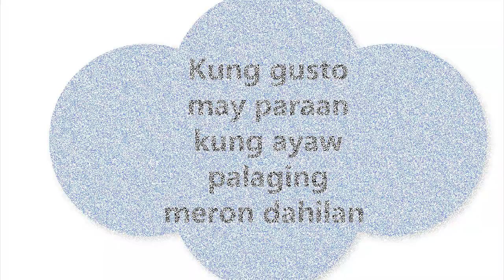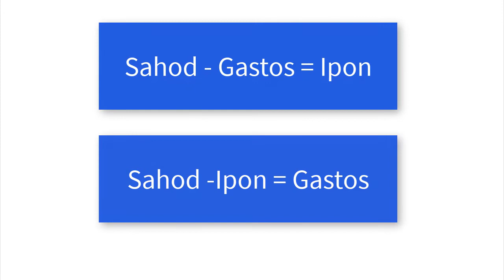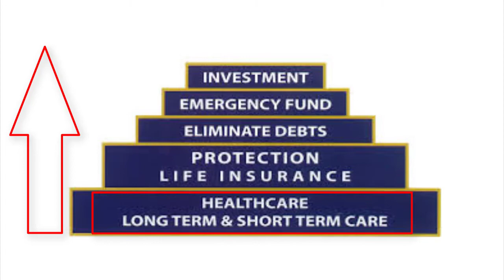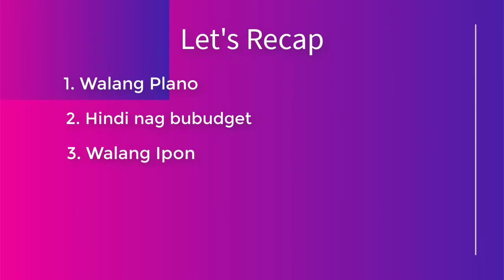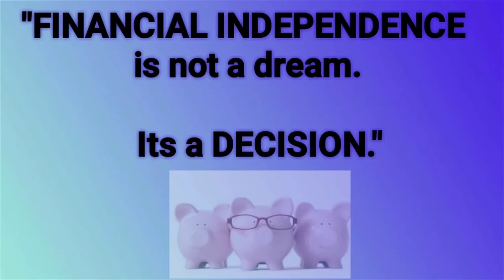𝗠𝗚𝗔 𝗗𝗔𝗛𝗜𝗟𝗔𝗡 𝗕𝗔𝗞𝗜𝗧 𝗨𝗕𝗢𝗦 𝗔𝗚𝗔𝗗 𝗔𝗡𝗚 𝗦𝗪𝗘𝗟𝗗𝗢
"Financial Education is not just for the wealthy it's for everyone."
If you're afraid because it's too Risky, Remember that it's more risky not to INVEST.

• Make Money
• Save Money
• Grow money
• Protect money
• Build a solid financial foundation
I invite you to attend our FREE FINANCIAL WEBINAR VIA ZOOM APP.  6pm and 8pm PH Time

👉Ms. Jeremy Tolentino
👉IMG Financial Educator

𝗥𝗲𝗹𝗮𝘁𝗲𝗱 𝗖𝗵𝗮𝗻𝗻𝗲𝗹𝘀:
Chink Positive
Doc Gigi Sunga
Marvin Germo
Gee Isa-al
Francisco J. Colayco
Janitorial Writer
Omeng Tawid
Roann Celis
Arvin Orubia
Mobazilla
Randell Tiongson
Robert Kiyosaki
My Money Doctor
Thank you guys and support my vlogs.